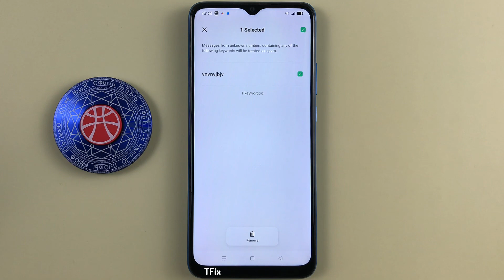Block messages on OPPO A16k Android 11